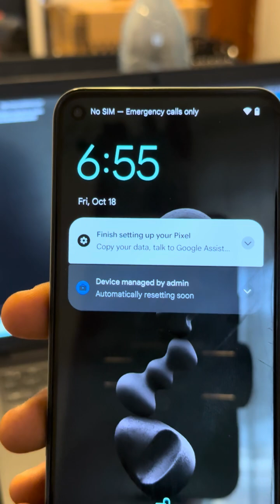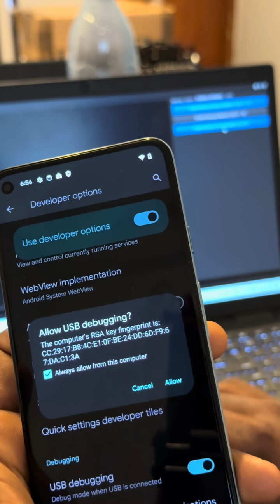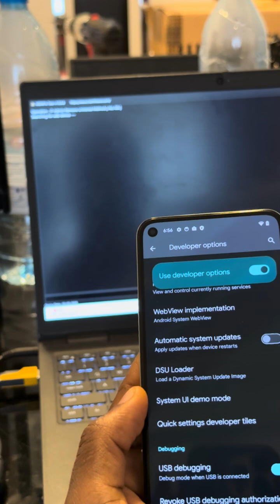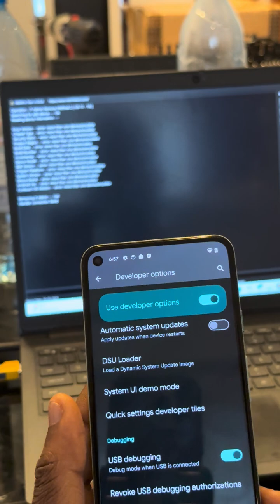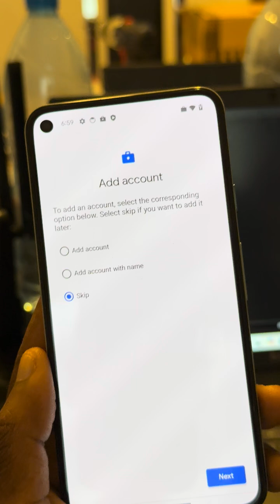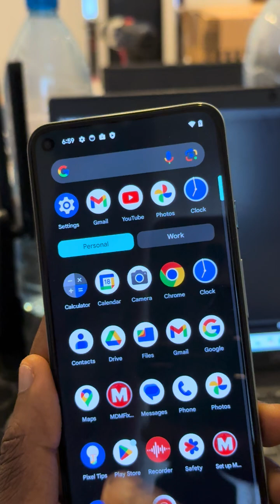Google Pixel MDM Bypass by MdmFix Tool.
Today i will share with you how to fix the IT Admin problem with pixel devices that keeps resetting your data and you loose all your information.

Works on every pixel up untill the Pixel 5 series. Untestested with the Pixel 6 to 9 series yet. But feel free to test for educative purposes.

Stay blessed and remain safe.